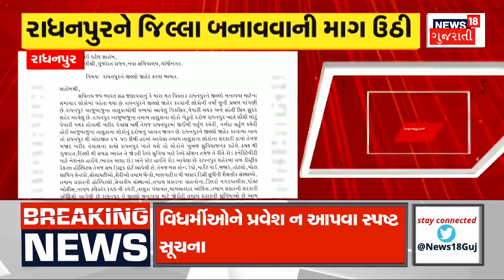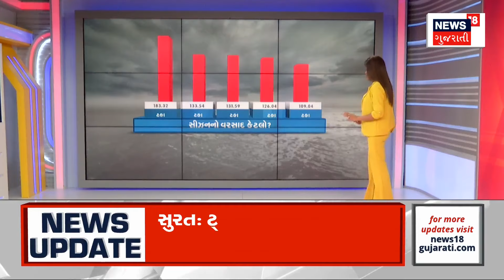Bhavnagar Rain। ભાવનગરમાં મેઘો મહેરબાન । Monsoon। Weather | Heavy Rain | News 18 Gujarati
Heavy Rain in Bhavnagar. Rainy weather in the city and countryside. Rainy conditions including Songarh, Ramdhari, Amla.

ભાવનગરમાં મેઘો મહેરબાન. શહેર તથા ગ્રામ્યમાં જામ્યો વરસાદી માહોલ. સોનગઢ, રામધારી, આમલા સહિતમાં વરસાદી માહોલ. n18oc_weather